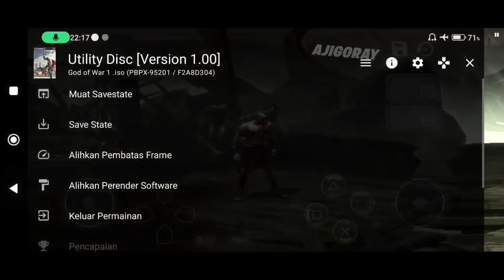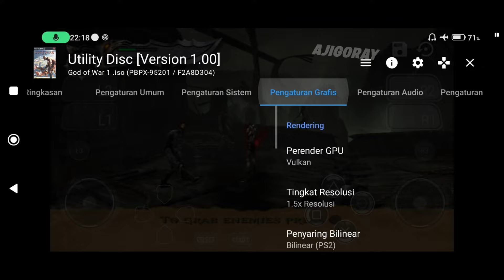Share Kode Widescreen Fix God of War PS2 AetherSX2!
Mungkin aja ada dari kalian yang belum tau, belum pernah coba dan mungkin baru mau mencoba!

Ok di video kali ini gua berbagi cara atau solusi, apakah bisa ketika bermain game God of War 1 di AetherSX2 menggunakan aspek rasio rentangkan layar tapi tidak terlihat terlalu gepeng.